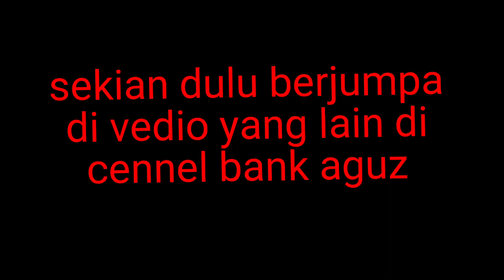beberapa kompilasi kokok ayam pikat yg ada dunia ayam pikat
vedio ini tentang beberapa kompilasi kokok ayam pikat yg ada dunia ayam pikat

kokok sedot ayam pikat
kokok ayam pikat muda
kokok ayam hutan merah